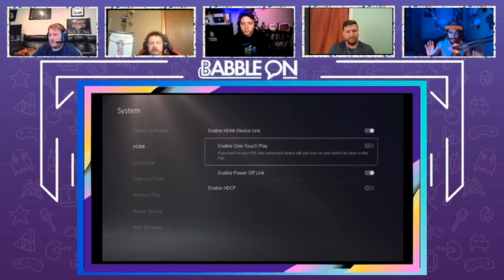Halo Infinite, Horizon Forbidden West Pushed to 2022, New Pokemon Snap Courses | BabbleOnGames Ep 09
Join the BabbleOnGames hosts as they discuss the latest in video game news, reviews, and opinions. You can watch the podcast live every Friday night @8pm Central time over on Twitch.

Thanks,
The Babble Crew